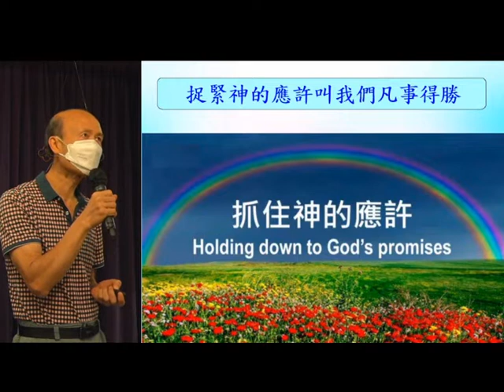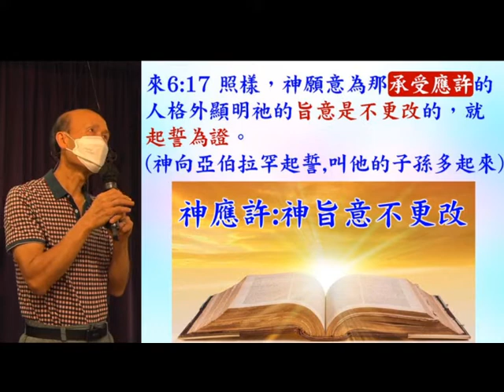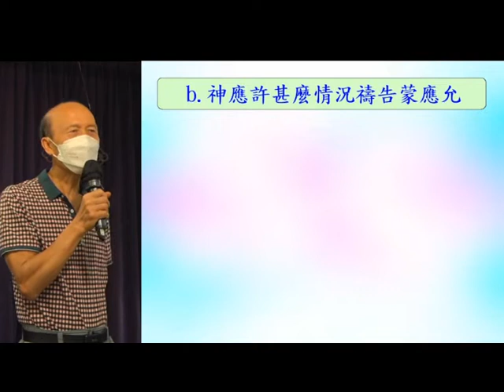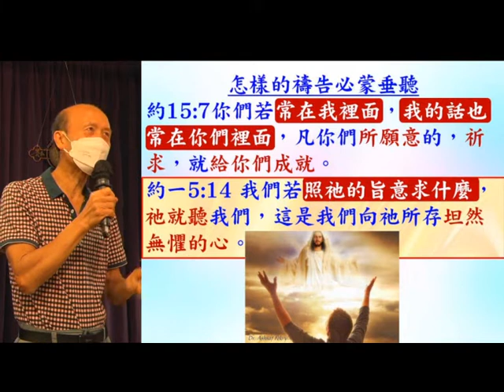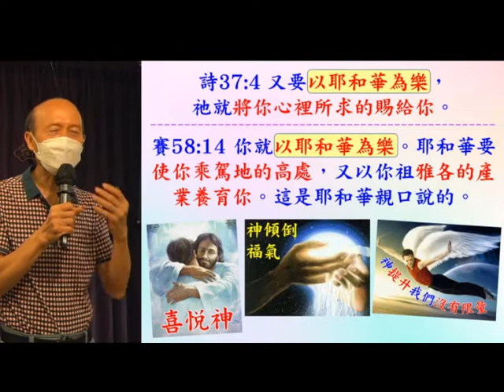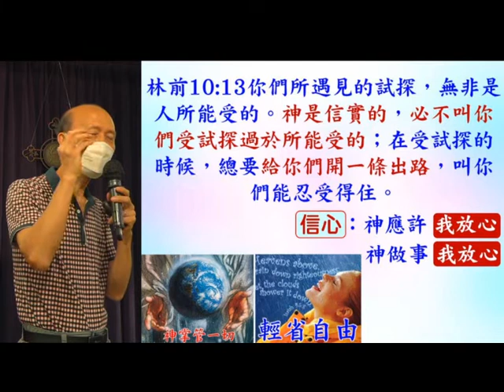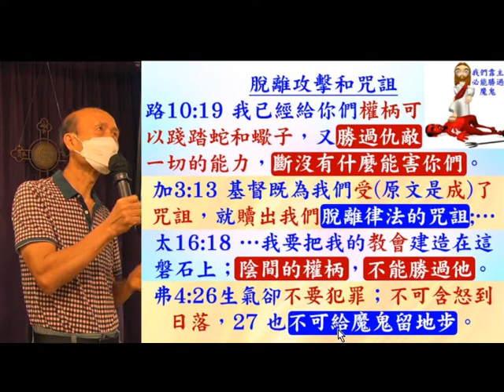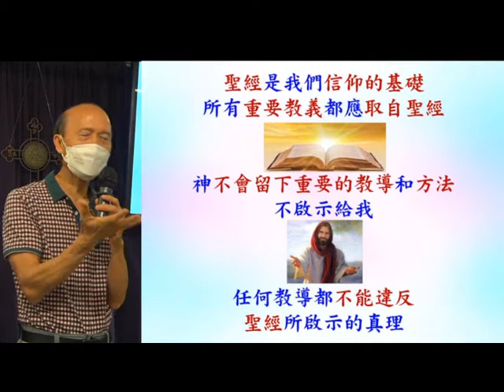捉緊神的應許叫我們凡事得勝 - 11.12.2021 - 葉牧師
捉緊神的應許叫我們凡事得勝

1. 與主的關係：怎樣建立與主相愛的關係，怎樣從主的愛得力，怎樣深信神的供應和計劃。
2. 處理生命：怎樣不被人、罪、負面思想情緒和潛意識、婚姻和生活的問題、和侍奉的問題影響。
3. 進入不同層次的侍奉：侍奉可以由簡單的生活見證，到建立別人的靈命，或進入策略性的侍奉。

《輕鬆得勝》的特色：
1. 一目了然：簡單知道怎樣處理和發揮生命。
2. 有實際可行的方法：我和很多人曾20年實際地應用。
3. 可以輕鬆喜樂地得勝：可以在恩典中輕鬆喜樂地處理任何問題，不需要在壓力下成長。因為耶穌的軛是容易的，而神喜悅我們任何真心的努力。
4. 活出《輕鬆得勝》並不太難：處理和發揮生命並不是遙不可及。